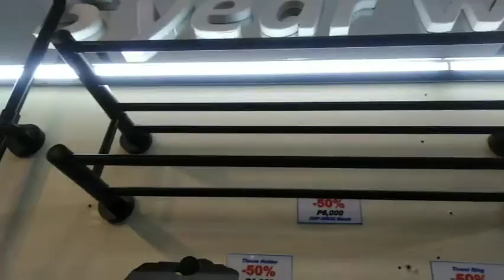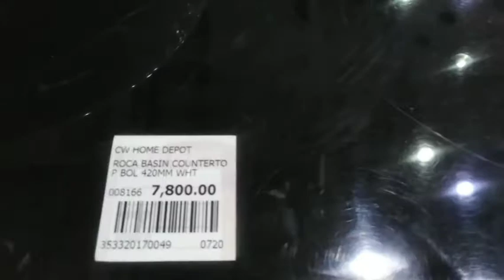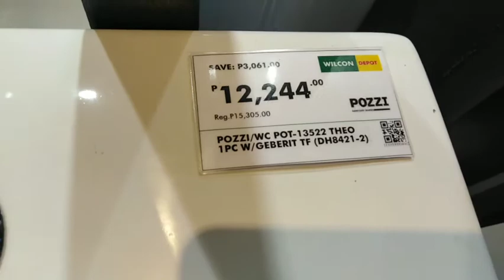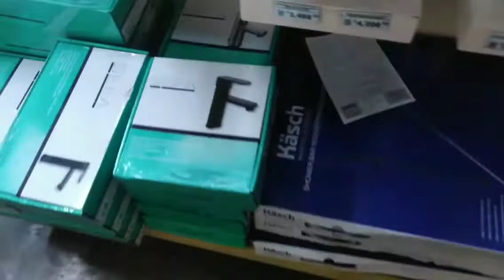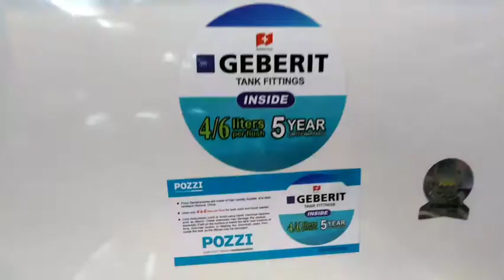Canvassing and Buying Bathroom Fixtures and Accessories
For personal references only